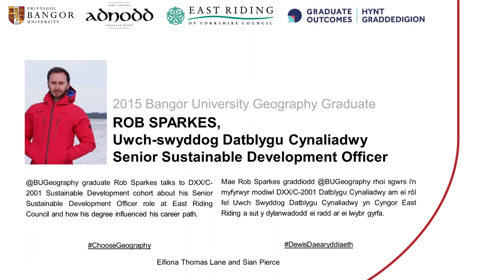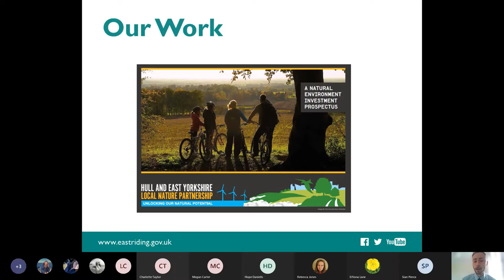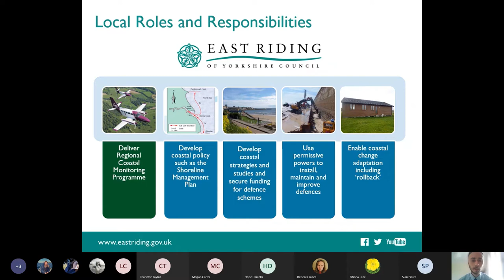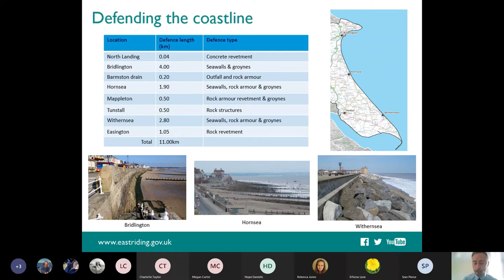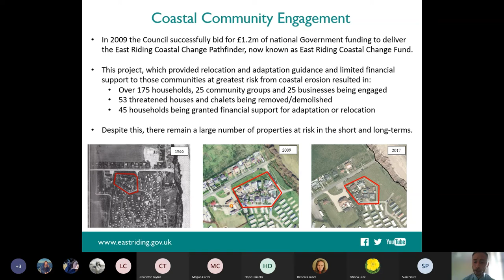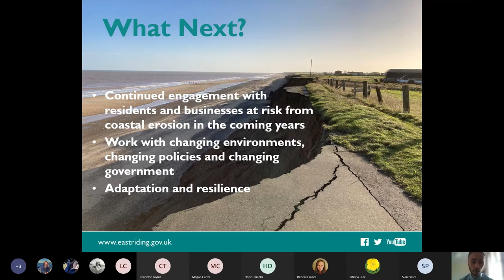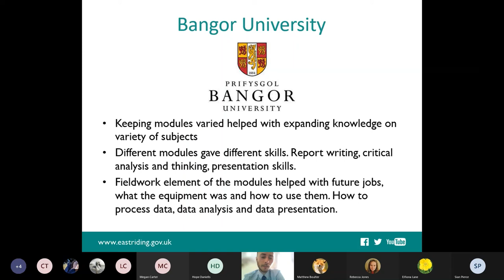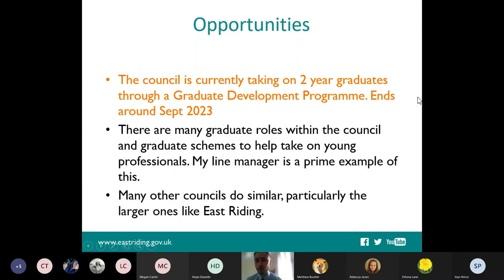Rob Sparkes, Geography graduate talks about his role as Senior Sustainable Development Officer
Bangor University Geography graduate Rob Sparkes talks to DXX/C-2001 Sustainable Development cohort about his Senior Sustainable Development Officer role at East Riding Council and how his degree influenced his career path.

Mae Rob Sparkes graddiodd Prifysgol Bangor Daearyddiaeth rhoi sgwrs i'n myfyrwyr modiwl DXX/C-2001 Datblygu Cynaliadwy am ei rôl fel Uwch Swyddog Datblygu Cynaliadwy yn Cyngor East Riding a sut y dylanwadodd ei radd ar ei lwybr gyrfa.